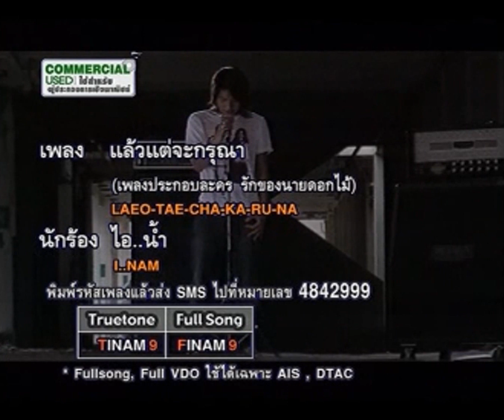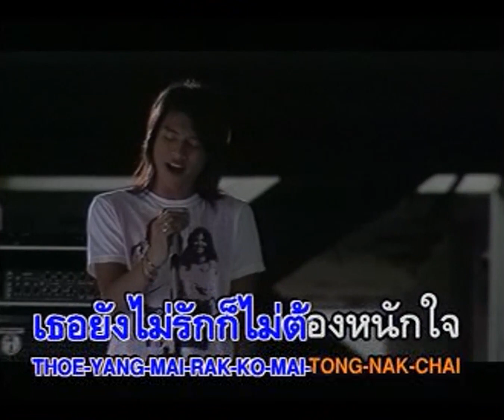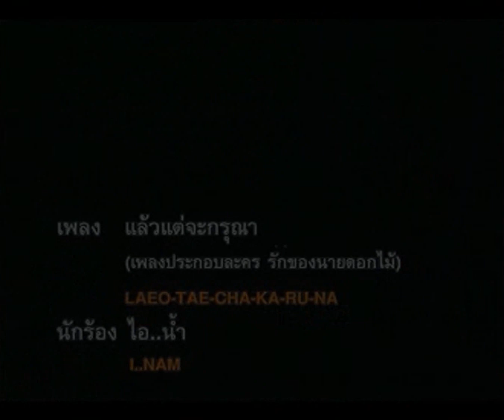แล้วแต่จะกรุณา - ไอ..น้ำ [ล.รักของนายดอกไม้]